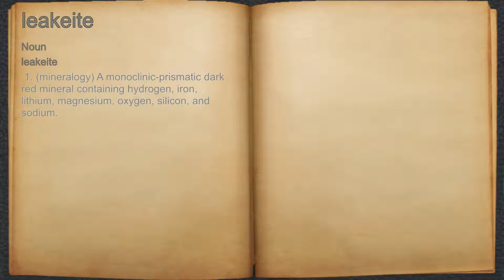What does leakeite mean?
A spoken definition of leakeite.

Intro Sound:
Typewriter - Tamskp